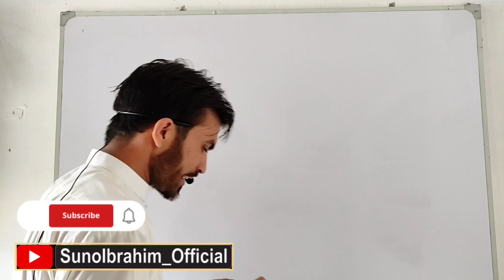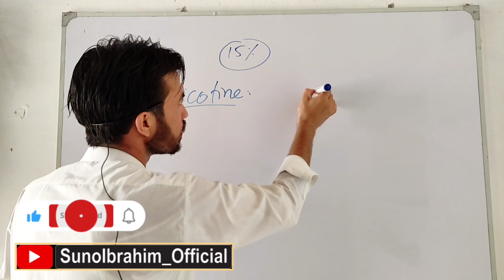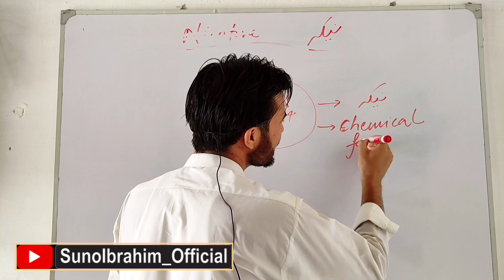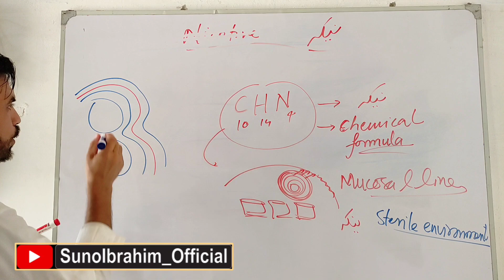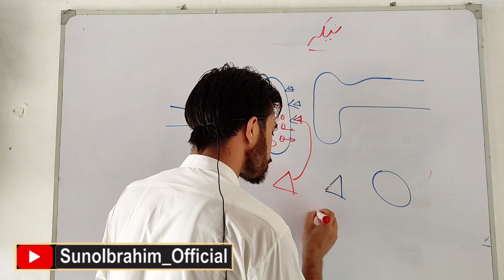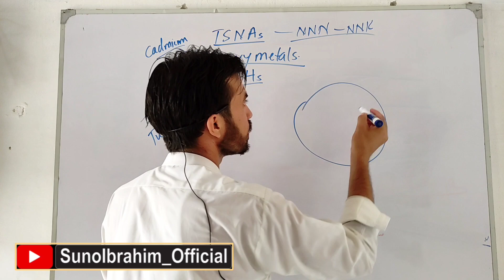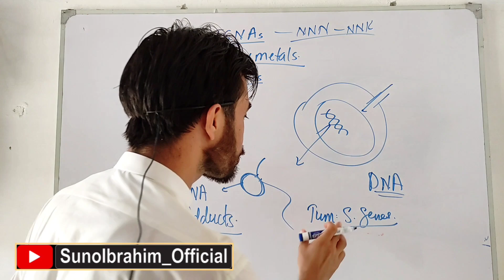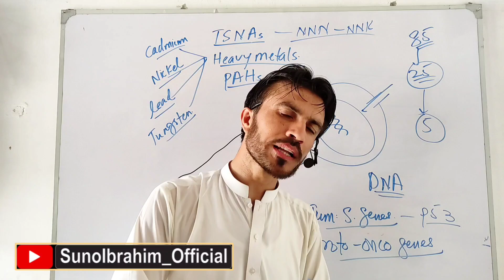Do you know what naswar does to your brain and oral tissues? Watch the biology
This video explains the scientific and medical effects of naswar on the human body and brain.

Using clear biology and molecular science, it highlights how compounds in naswar — including n substances, heavy metals, and lime — interact with the nervous system and may contribute to long-term health risks, including tissue damage and cancer development.

The goal is not judgment — only awareness. Let’s protect our health by understanding what we use and how it affects our body at the cellular level.

💚 Choose natural balance. Choose informed living.